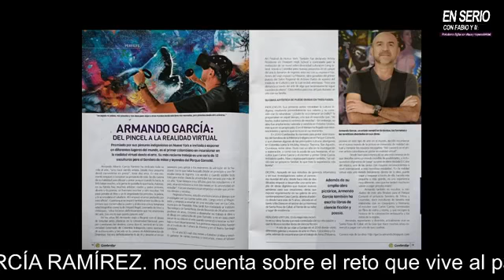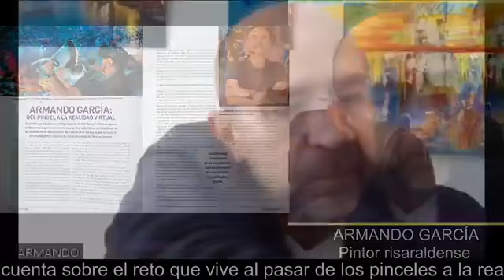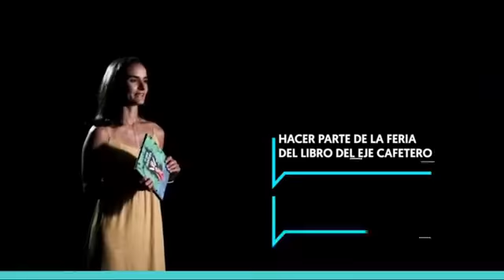ARMANDO GARCÍA RAMÍREZ EL PINTOR RISARALDENSE QUE PASÓ DE LOS PINCELES A LA REALIDAD VIRTUAL